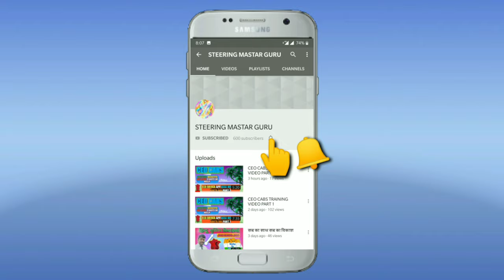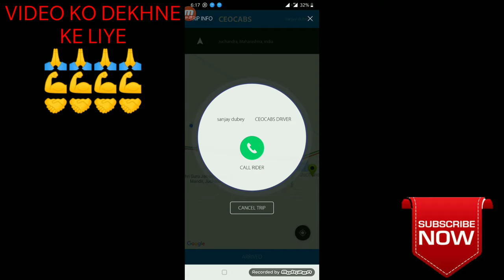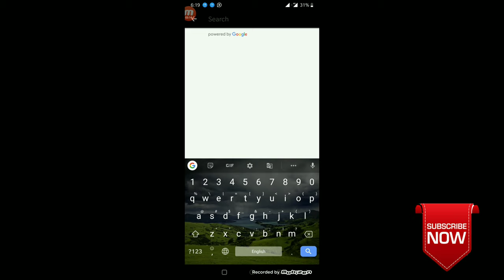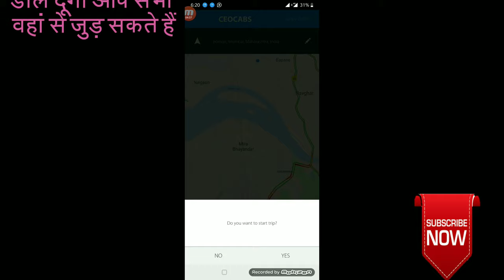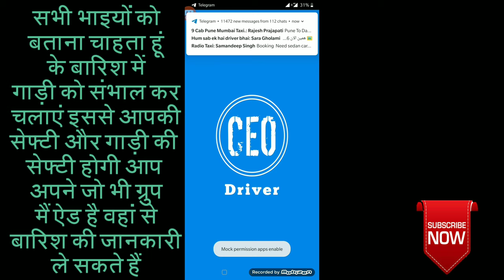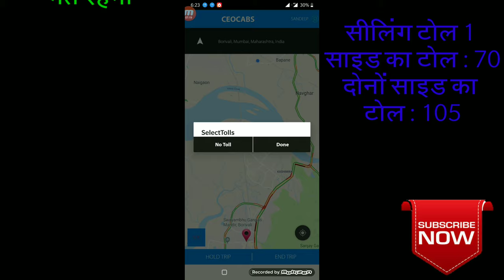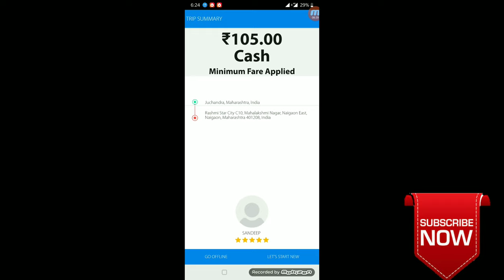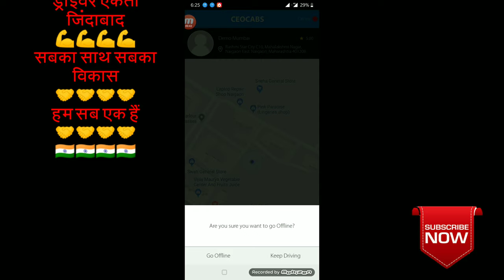CEO CABS TRAINING VIDEO PART 3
चैनल के साथ जुड़ने के लिए हमारे WhatsApp के लिंक से जुड़ सकते है
Instagram I'd : sandeep.raj.18091989
YouTube I'd     : PUBG FIGHT RAJ
Tiktok I'd          : @sandeepraj112
V mate I'd        : 31130735
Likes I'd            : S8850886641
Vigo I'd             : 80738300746